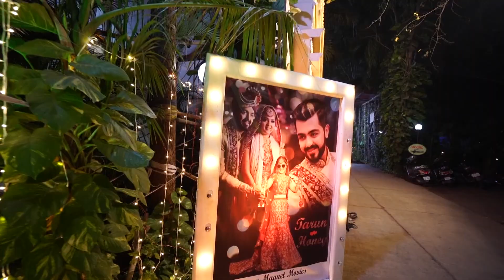Tarun + Honey | Grand Reception Highlights | Taraa Photography